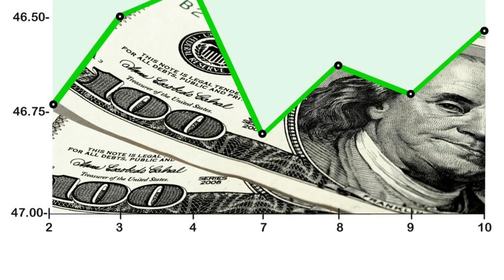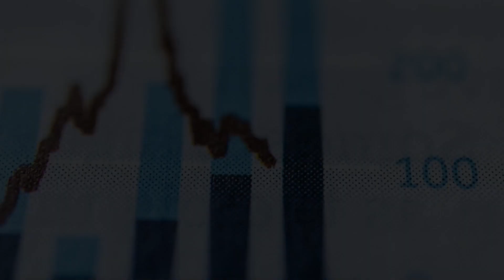Nasdaq: Stock Market, Data Updates, Reports & News Meta (META), Amazon, Apple, Netflix, and Alphabet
Nasdaq: Stock Market, Data Updates, Reports & News Stock Market Activity Today & Latest Stock Market Trends
Find the latest stock market trends and activity today. Compare key indexes, including Nasdaq Composite, Nasdaq-100, Dow Jones Industrial & more. nasdaq news today: live Meta (META), Amazon (AMZN), Apple (AAPL), Netflix (NFLX), and Alphabet (GOOG)
nasdaq today
why nasdaq is down today
nasdaq 100 news
u.s. stock market today
dow and nasdaq today
nasdaq market
nasdaq index